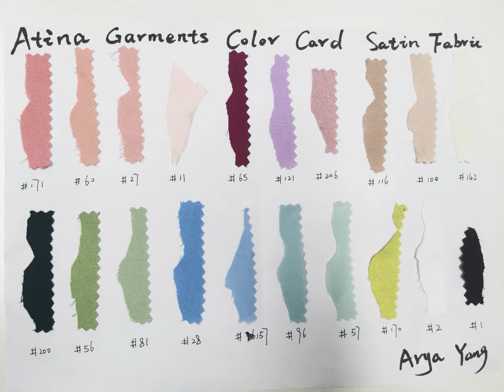2022 Custom OEM ODM long sleeves satin shirt lady's shirt